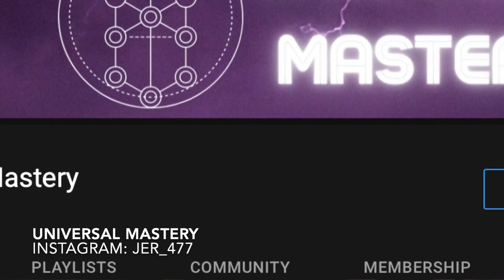Invoking Marbas 2022 | Universal Mastery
Invoking Marbas 2022
UNIVERSAL MASTERY

❗️(If unable to SIGN UP for Universe-B Vampire Service because you're OUT OF COUNTRY then send $50 directly to my (Cash app/Paypal) with message of your full (real name) letting me know you're getting the service for this month. Send directly to my Email! You will find my Email below👇 ✅

🌙 TAROT READING INFO-  (Night Sun Deck) - Personal 30 Min+ Reading Sent As Video To Your Phone! Present, Near Future & Longterm Future With A Full Breakdown Of The Cards Including Kabbalistic Hebrew Letters and Tree Of Life placement Of Your Current Initiation Status.

❗️(IF UNABLE TO MAKE PAYMENT BECUASE YOU'RE OUT OF COUNTRY) Send ($60) directly to my CASHAPP/PAYPAL with message sent directly to my Email leaving your personal PHONE NUMBER so I can contact YOU to schedule in your appointment.❗️My Email is Below.👇

(3rd) ✅ (Join) To Become A (YOUTUBE MEMBER) With Exclusive Badges & Emojies that are ritualist in nature and can be used in the  LIVE CHATS & COMMENT section. Enjoy!

(4th) ⚡️(EMF) Electro Magnetic Incense Stick (Universe-B Incense)⚡️

* *(FOR MY SERVICES) See Below*👇
* 1 On 1 Video Call (30min) (Conversations / Answering Questions Related To The Occult & Kabbalah) $60

(Checkout) my PERSONAL PLAYLIST for YouTube videos covering KABBALAH and the ARCHETYPAL TAROT PATHS in an ordered format which is easy to understand.⚡️